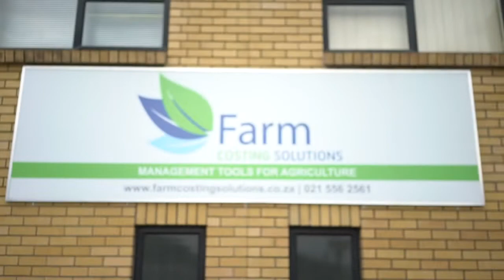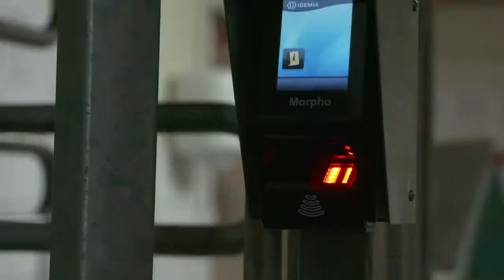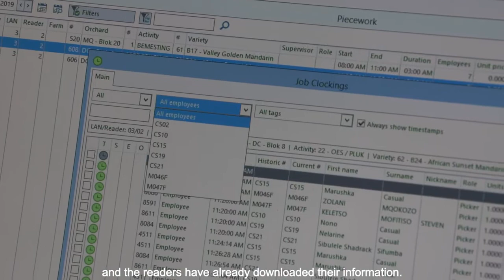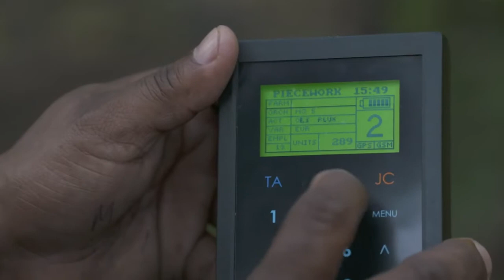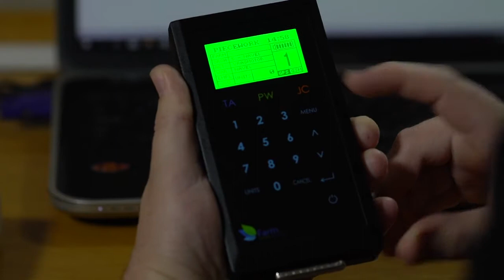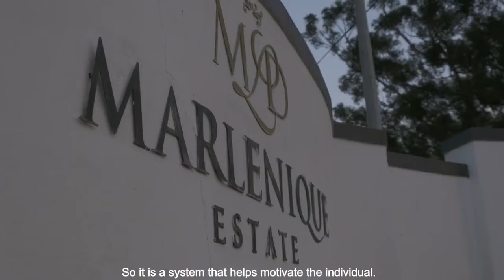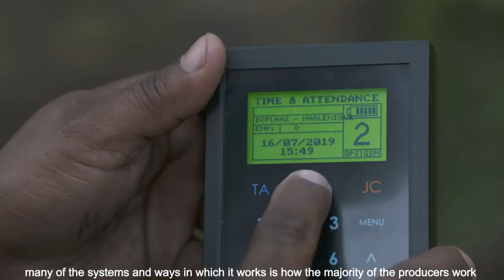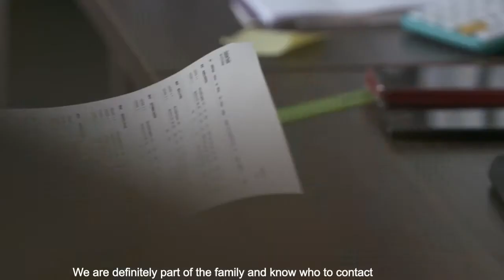FCS - Introducing Farm Costing Solutions (English and Afrikaans with English subtitles)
Farm Management Simplified.

With labour being one of your most important and extensive overheads, proper monitoring will allow your profit margins to grow. The system allows you to capture all your labour costs for the season. Due to its portability and flexibility, the system is used on both big and small farms, as well as other industries. We specialise in Time & Attendance, Piecework, Job Costing and so much more! We adapt to YOU, not you to us!